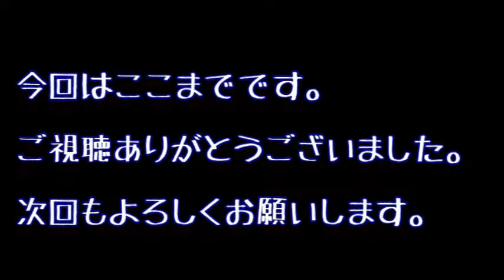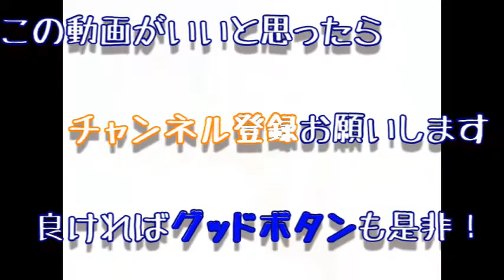早かった！！ヘッドライトバルブ！！